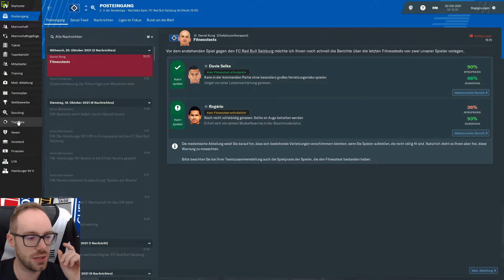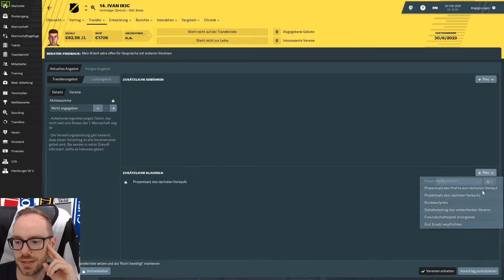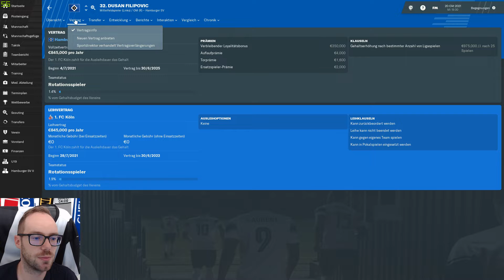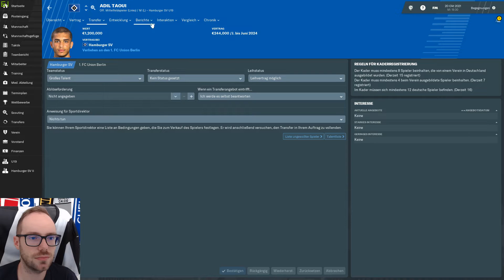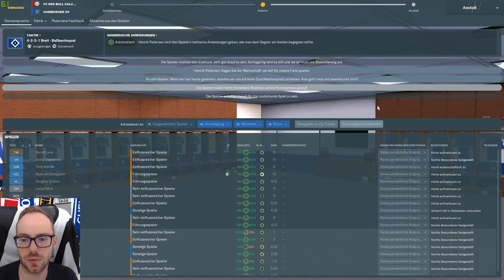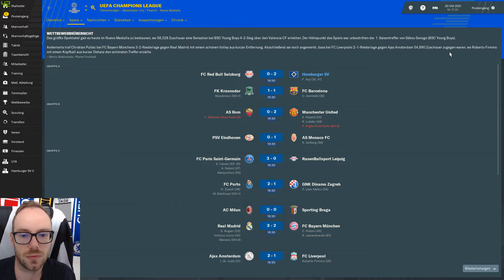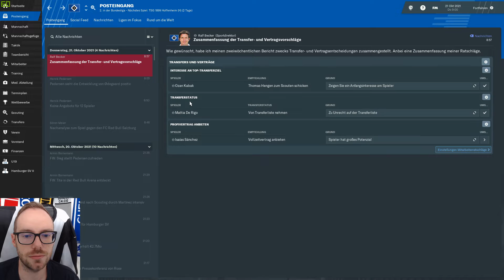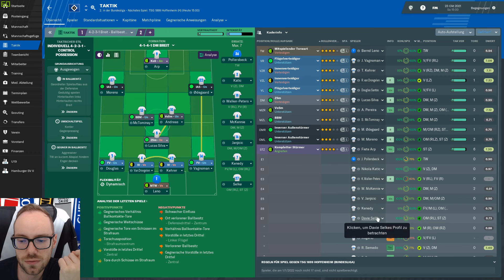Let's Play Football Manager 2019 | Karriere 1 - #150 - Leihspieler & RB Salzburg in der CL!